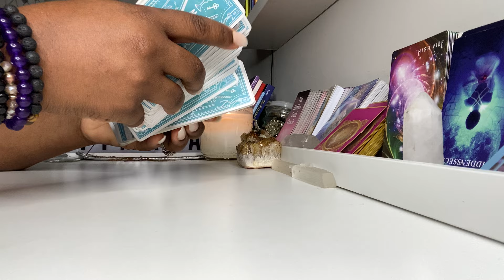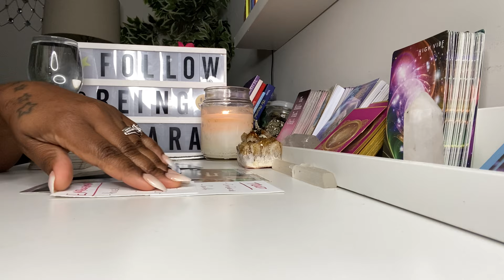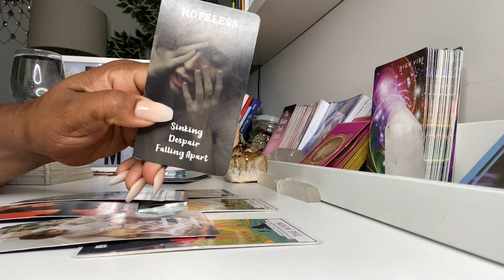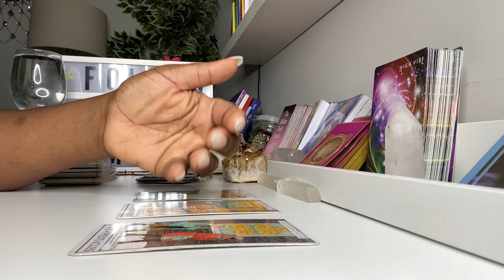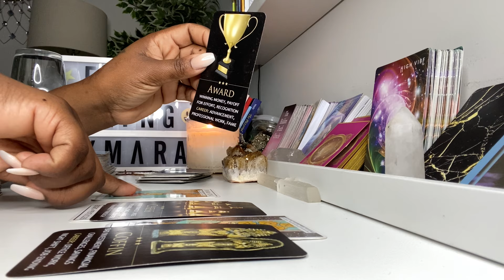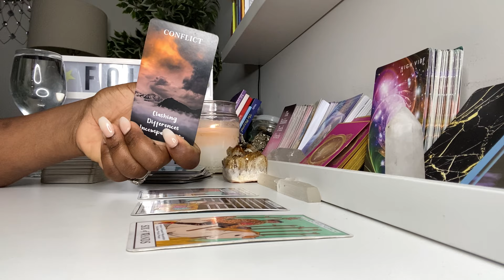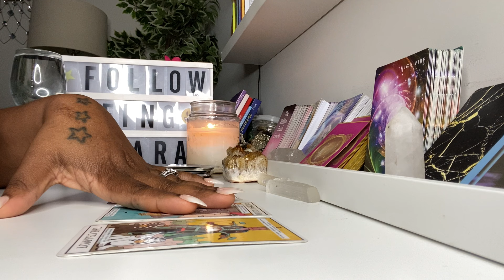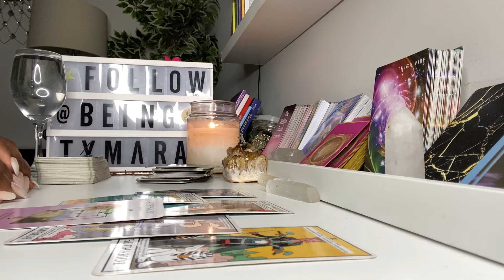✨SAGITTARIUS ♐️ - There’s a Huge Shift Happening